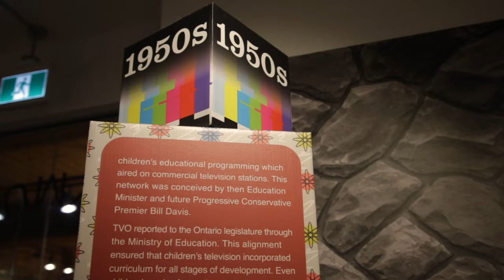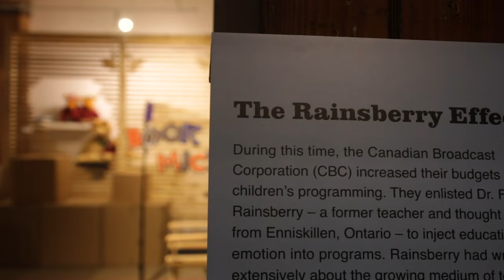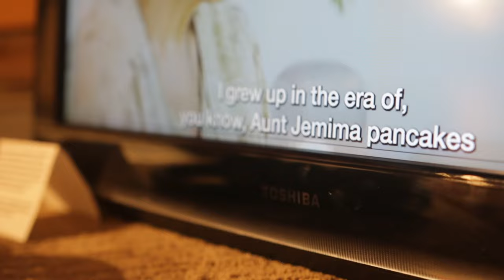Why Children's TV Matters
From Mr. Rogers to Mr. Dressup to Degrassi, some of the most iconic names in children’s television got their start in Canada, so why don’t we remember just how good we were at being first and being best in children’s television?

Special thanks to Ed Conroy and the Myseum of Toronto for their participation.